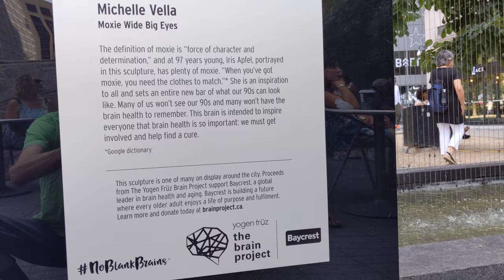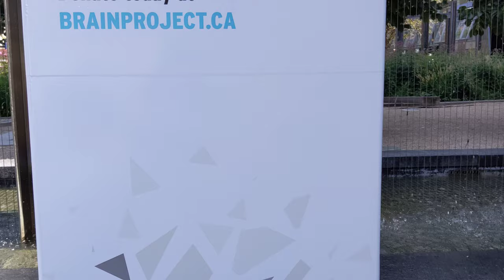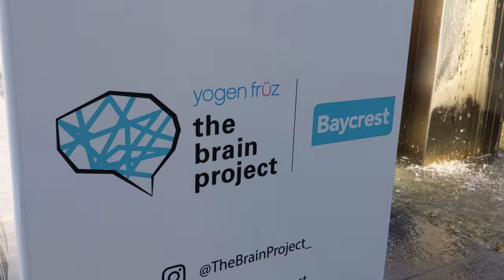maxzilch384 Shorts (103) 4K 2160p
Summer Music in The Park 2nd August 2019 Raz Hilland Quartet at Village of Yorkville Park in 4K taken with Pixel 3a